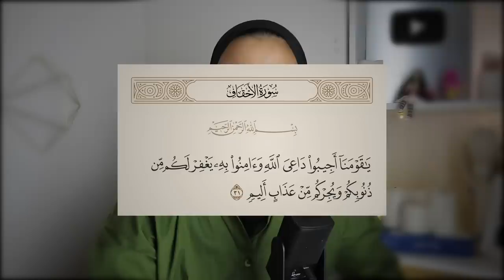91- إذا كتحس بالحزن اجي تسمع ماذا فعلوا بالحبيب و كيف جبر الله بخاطره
فرسول الله ـ صلى الله عليه وسلم ـ واصل دعوته إلى الله بصبر وثبات، وحكمة ورحمة، فكانت النتيجة النصر من الله، والفتح المبين الذي نعيش في ظلاله، وننعم بنوره إلى يومنا هذا، وإلى يوم الدين